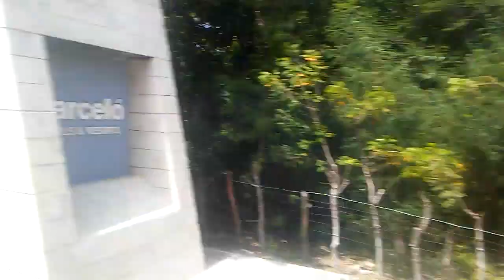Bávaro destino seguro de DOMINICANA